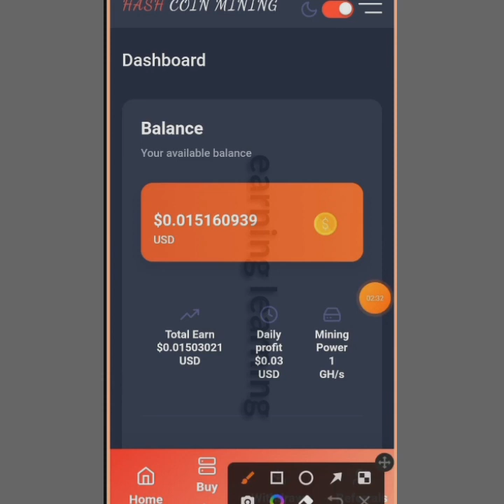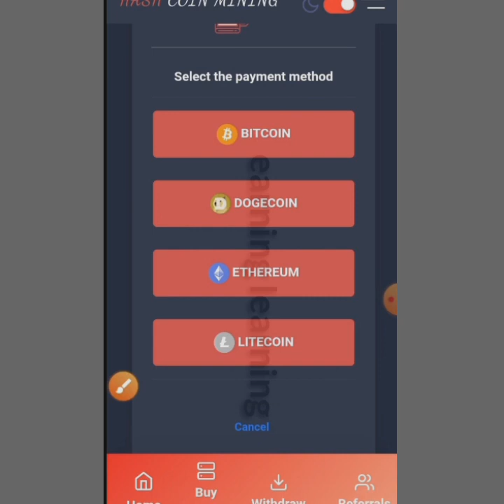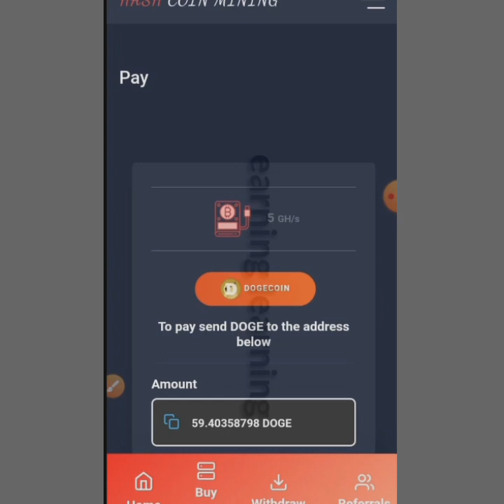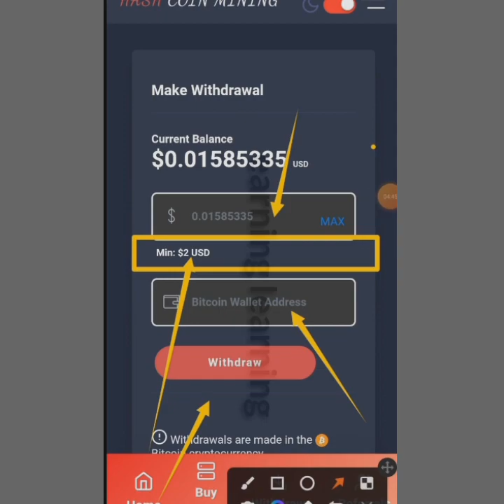Free Bitcoin Miner - Claim Free 0.001 BTC In Trust Wallet | Without Any Investment🔥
Free Bitcoin Miner - Earn Free 0.001 BTC In Trust Wallet | Without Any Investment🔥